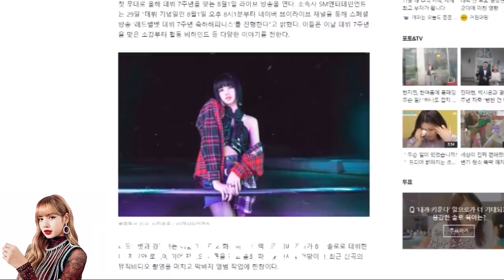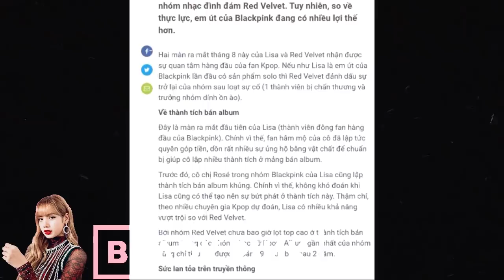สื่อเวียดนามวิเคราะห์​!! ''ลิซ่า BLACKPINK'' SOLOชน Red Velvet สิงหาคม